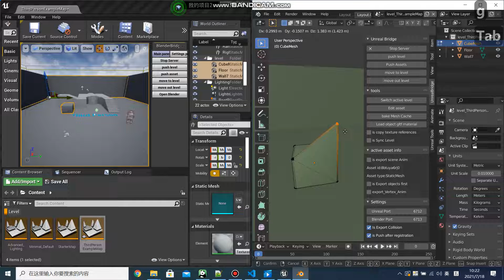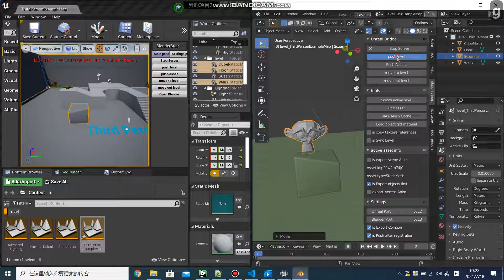Unreal Engine Blender Bridge-3-Quick start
Unreal Engine
Demonstration description:Demonstrated pushing mesh to blender in the unreal level, pushing it to unreal after editing, and creating a new mesh in blender and pushing it to blender.